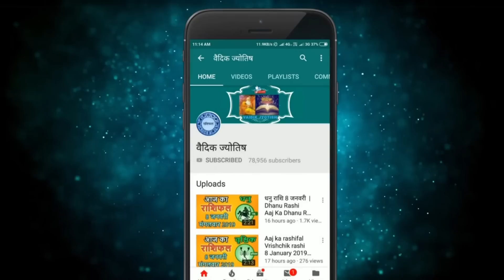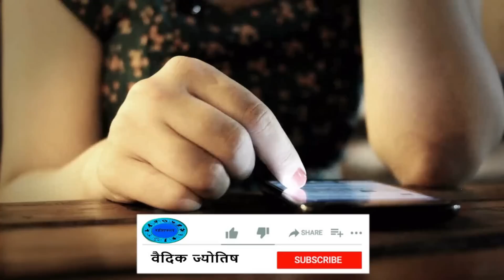मेष राशि 9 जुलाई रविवार | Mesh Rashi 9 July 2023 | Aaj Ka Mesh Rashifal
@वैदिक ज्योतिष
9 July mesh rashi
mesh rashiJuly 2023
Dainik Rashifal,Horoscope,Astrology
9  जुलाई  मेष राशि
आज का राशिफल मेष राशि
मेष राशिफल